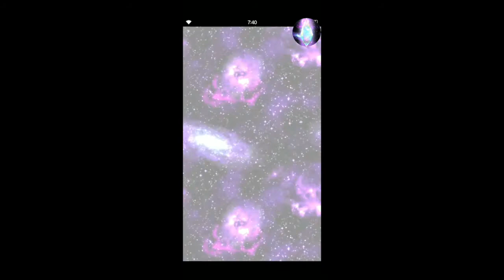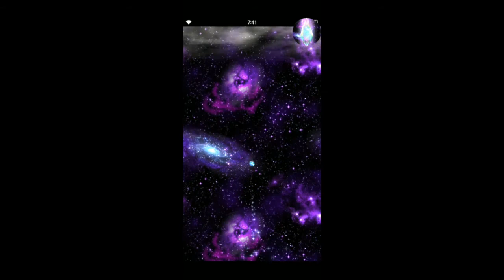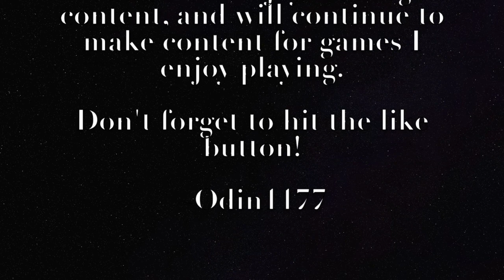[FFBE] 5 Star Ex Pull/Ticket Pull HOW MANY RAINBOWS CAN WE GET???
How many Rainbow crystals can we pull, Watch and find out!

Thanks for all the views everyone, you are all killing it lately with the views. Thank you all so much.

When I get more Subscribers I will do a giveaway on the channel, but we need to hit at least 1000 Subscribers before I can do such a thing!

Turn on the Bell for Notifications to know when I post a new video, and as always...

Take it easy YouTube!